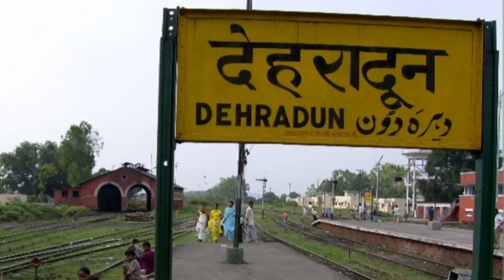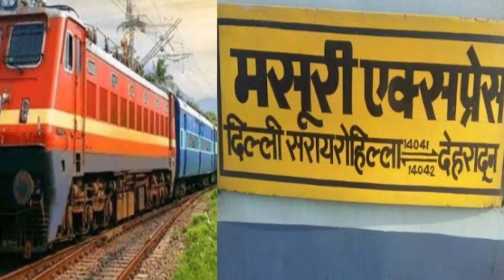Unveiling Mussoorie's Best-Kept Secret: Affordable Travel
मसूरी मे घुुने का सबसे कम खर्चा | Lowest cost to visit Mussoorie

Dosto aj ham bat krenge manshuri ki . ki ham bha Kab ja sakte h Dosto me bta du ki ap agar ja rhe ho to Aprel , may   ,     Jun ke Mahendra jana kiyo ki this ap ko anad ayega
Dosto bha ka Kharche 1 Admi ka 10000 se lekar 12000 hajar ya fir 15000 tak aa sakta h 3 din ka